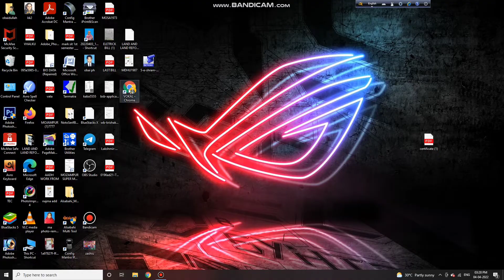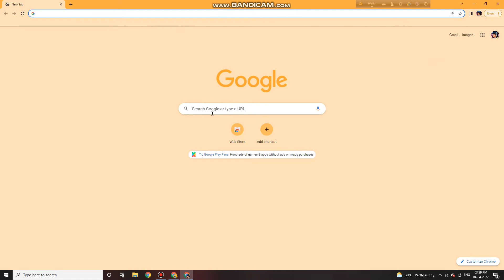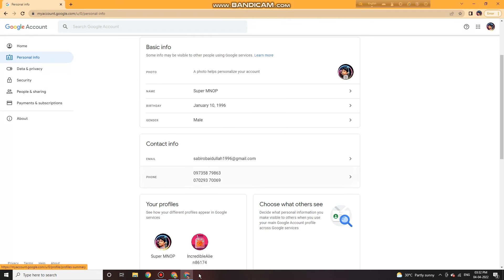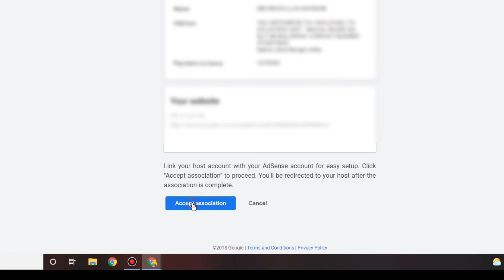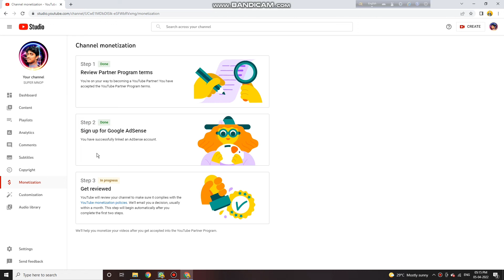How to apply monetization for YouTube/YouTube channel to Google AdSense link.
how to monetization for YouTube 2022
how to apply monetization for YouTube.
YouTube monetization karne ka Tarika.
YouTube mein monetization apply karne ka Tarika.